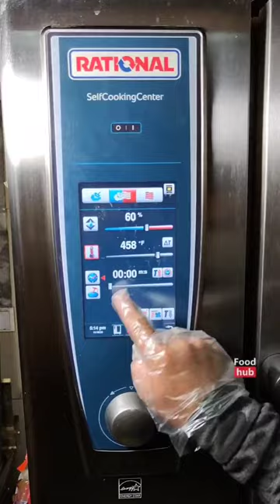لاکچری ترین رستوران "یوسف آباد" کجاست؟😍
طرز تهیه “ریبز” معروف دانته قیمت ۳۸۵🔥

📍آدرس یوسف آباد: تهران، يوسف آباد نبش١٢ پلاك۱۲۲، طبقه٥ و ٦
☎️سفارش: 88700300
همه غذاهای دانته از جمله غذاهای خاصشون رو میتونید با همون کیفیت و گرم، هرجای تهران که بودید درب منزل تحویل بگیرید و لذت ببرید🔥 مخصوصا این ریبز فوق العاده دانته که خوراکه مهمونی و مراسماتونه😜🌴
تو قرنطینه و محدودیت هایی که پیش اومده و رستوران ها به صورت بیرون بر میتونن فعالیت کنن، ولی اگه هوس غذای جدید و خاص کردید تو خونه یه سر به منوی دانته بزنید (داخل هایلایت های پیجشون هست) و هر غذایی رو که دوست داشتید سفارش بدید و یک ساعته درب منزل تحویل بگیرید🛵
🛵سفارش های بالای ۵۰۰ تومن به سراسر تهران رایگان ارسال میشه😍
⚠️فقط اگه برای مهمونی های بالای پنجاه نفر میخواستید سفارش بدید از یک روز قبل اقدام کنید.
💲 همه قیمت هاشون رو تو هایلایت منو داخل پیج خود دانته میتونید ببینید.
دانته دوتا شعبه داره یکی تو یوسف آباد و یکی تو مرزداران
🔵این پست رو بفرست برا همه مهمونی بگیرا 😜🤘
‏🆔پیجشون: @dantecaferestaurant